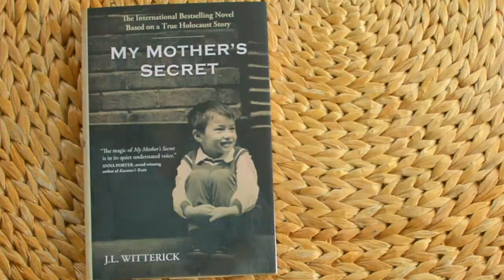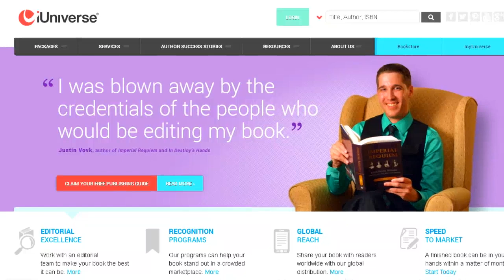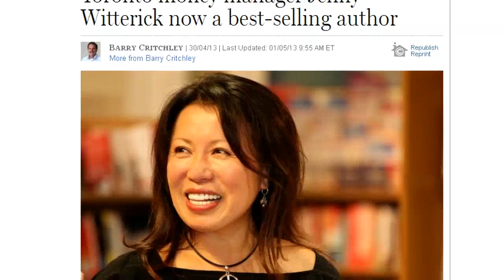J.L. Witterick, author of "My Mother's Secret"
J.L. Witterick, author of "My Mother's Secret" shares her story of writing and publishing her debut novel with iUniverse. "My Mother's Secret" has since been republished by G.P. Putnam's Sons, one of the world's leading trade imprints.

"My Mother's Secret," the debut work of novelist J.L. Witterick, originally self-published through iUniverse in 2012, is a novel based on the true story of Franciszka Halamajowa, who along with her daughter Helena, harbored two Jewish families and a defecting Nazi soldier in World War II Poland.  This profound, captivating and ultimately uplifting tale intertwines the lives of these characters, along with those of the mother and daughter who team up to save them.

iUniverse is a self-publishing company that makes it possible for writers to achieve the dream of becoming a published author. To learn more and to request your free publishing guide,